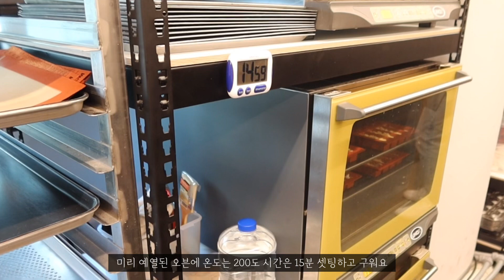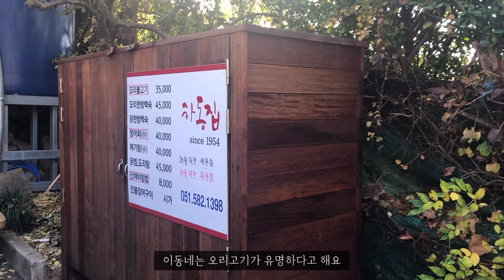[vlog] 베이킹시작했어요 🧈 휘낭시에 마들렌 만들기 baking vlog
🙏🏻 더 좋은 해상도를 위해 1080p 권장합니다

안녕하세요 :)
제가 요즘 빠져 있는게 있어요  바로 베이킹! 😆
그래서인지 집에서 빵집냄새가 매일 나요 ㅋㅋㅋ
새롭게 배우는건 참 재밌는 일인거 같아요
열심히 만들어서 나중에 주변분들 구독자님들에게
대접할수 있는 날이 오면 정말 좋겠어요 :)